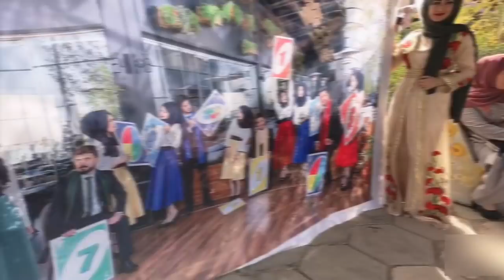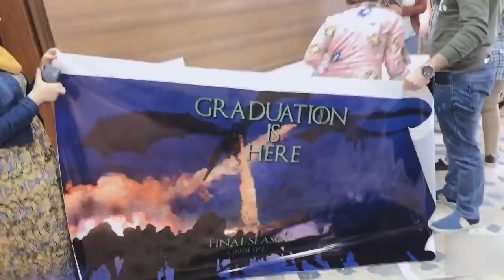اغنية فراك الاحبهم | امجد يعقوب | تخرج طب بابل 2019